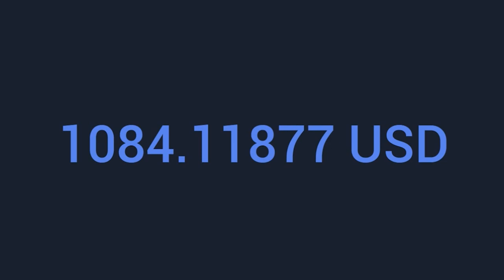Country and folk /Bring Me Your Sorrows/ without copyright/